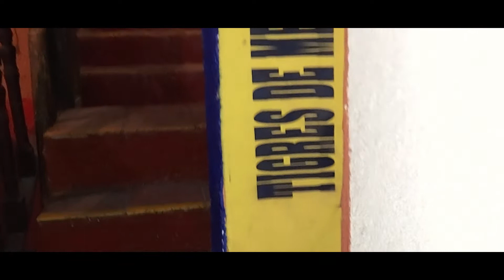Platicando con krilin #2 - ¿Qué tal está real de catorce? - FT: Hector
Una pequeña platica sobre nuestra estadía en real de catorce.